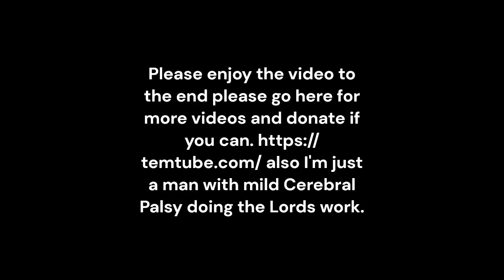Egypt's King Will Be Chopped Down like a Cedar Tree Full Video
Ezekiel 31 Egypt's King Will Be Chopped Down like a Cedar Tree 1Eleven years after King Jehoiachin and the rest of us had been led away as prisoners to Babylonia, the Lord spoke to me on the first day of the third month. He said:
2Ezekiel, son of man, tell the king of Egypt and his people that I am saying:
You are more powerful
than anyone on earth.
Now listen to this.
3There was once a cedar tree
in Lebanon
with large, strong branches
reaching to the sky.
4This tree had plenty of water
to help it grow tall,
and nearby streams watered
the other trees
in the forest.
5But this tree towered over
those other trees,
and its branches
grew long and thick.
6Birds built nests
in its branches,
and animals were born
beneath it.
People from all nations
lived in the shade
of this strong tree.
7It had beautiful,
long branches,
and its roots found water
deep in the soil.
8 None of the cedar trees
in my garden of Eden
were as beautiful
as this tree;
no tree of any kind
had such long branches.
9I, the Lord, gave this tree
its beauty,
and I helped the branches
grow strong.
All other trees in Eden
wanted to be just like it.
10King of Egypt, now listen to what I, the Lord God, am saying about that tree:
The tree grew so tall that it reached the sky and became very proud and arrogant. 11So I, the Lord God, will reject the tree and hand it over to a foreign ruler, who will punish it for its wickedness. 12Cruel foreigners will chop it down and leave it wherever it falls. Branches and broken limbs will be scattered over the mountains and in the valleys. The people living in the shade of those branches will go somewhere else. 13Birds will then nest on the stump of the fallen tree, and wild animals will trample its branches.
14Never again will any tree dare to grow as tall as this tree, no matter how much water it has. Every tree must die, just as humans die and go down to the world of the dead.
15On the day this tree dies and goes to the world below, I, the Lord God, will command rivers and streams to mourn its death. Every underground spring of water and every river will stop flowing. The mountains in Lebanon will be covered with darkness as a sign of their sorrow, and all the trees in the forest will wither. 16This tree will crash to the ground, and I will send it to the world below. Then the nations of the earth will tremble.
The trees from Eden and the choice trees from Lebanon are now in the world of the dead, and they will be comforted when this tree falls. 17Those people who found protection in its shade will also be sent to the world below, where they will join the dead.
18King of Egypt, all these things will happen to you and your people! You were like this tree at one time—taller and stronger than anyone on earth. But now you will be chopped down, just as every tree in the garden of Eden must die. You will be sent down to the world of the dead, where you will join the godless and the other victims of violent death. I, the Lord God, have spoken. Joshua 1:8 Keep this Book of the Law always on your lips; meditate on it day and night, so that you may be careful to do everything written in it. Then you will be prosperous and successful.